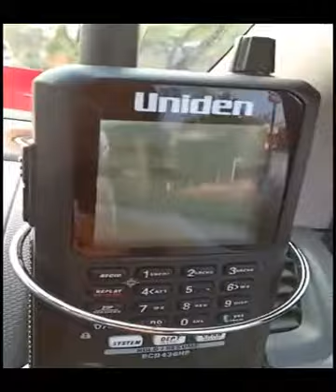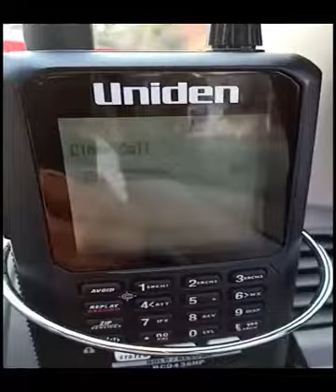Uniden BCD436HP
Uniden BCD436HP,  is the first scanner to incorporate the HomePatrol ease of use in a traditional handheld scanner. Simply enter your zip code, and the BCD436HP will quickly select and scan channels in your local area. It's direct sibling is the mobile/desktop BCD536HP which includes a Wi-Fi Dongle, both utilize the same Sentinel (Uniden software), and can be used interchangeably for both of the BCDx36HP Series on one PC. It should be noted that after introduction Uniden added 3 premium upgrades: EDACS ProVoice, DMR and NXDN.